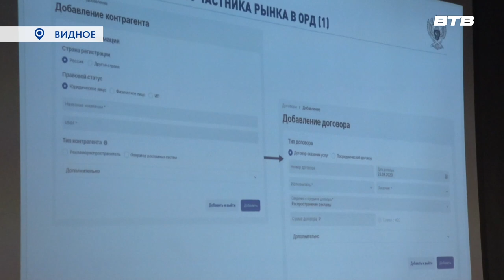РЕКЛАМА ОНЛАЙН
С 1 сентября начнут действовать штрафы за размещение рекламы в интернете без маркировки. Закон, который обязывал рекламодателя делать это, вступил в силу еще год назад. Чтобы помочь представителям бизнес-сообщества разобраться в тонкостях настройки маркировки, проводятся обучающие семинары и конференции. Одна из них прошла в Видном.